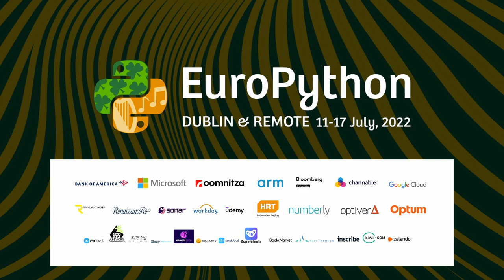CPython Developer Panel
EuroPython 2022 - CPython Developer Panel - presented by Łukasz Langa, Pablo Galindo Salgado, Mark Shannon, Steve Dower, Irit Katriel, Batuhan Taskaya & Ken Jin

Come meet the folks who make the Python programming language!

A panel discussion of core Python developers will take place on Wednesday at 2pm. Hear what's on their mind, what they're working on and what the future holds for Python.

With Pablo Galindo Salgado, Steve Dower, Batuhan Taskaya, Ken Jin, Irit Katriel and Dr.Mark ""HotPy"" Shannon. Chaired by the esteemed Łukasz ""Any color you like so long as it's black"" Langa.